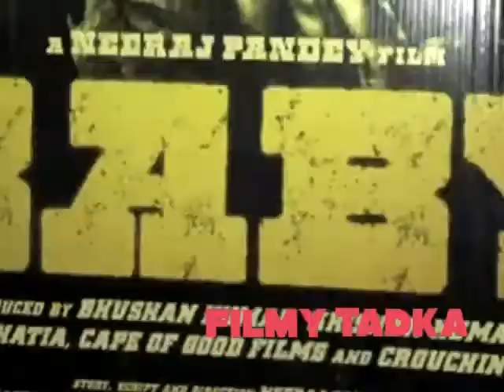EXCLUSIVE - Screening of the movie BABY !!!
Bollywood Stars graced and glamed at the screening of Akshay Kumar's Baby, findout more in this video.